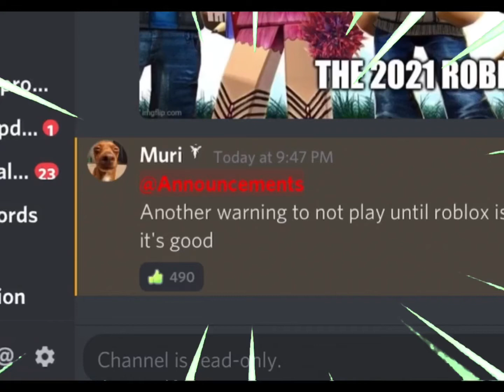When AUT makes an announcement